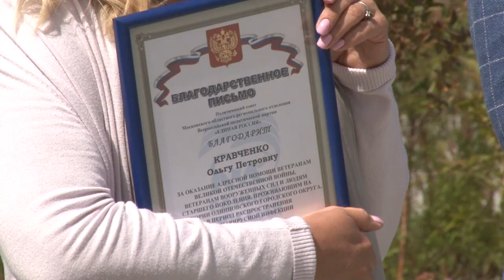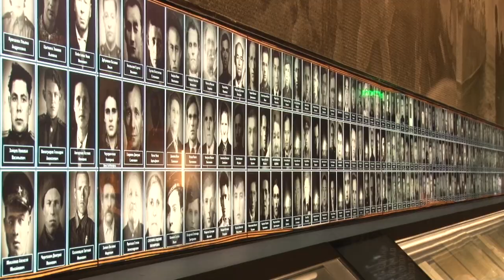Благодарность волонтёрам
За  работу во время пандемии коронавируса 20 активистов Волонтёрского центра Одинцовского городского округа отмечены благодарственными письмами от председателя Мособлдумы, секретаря областного отделения партии «Единая Россия» Игоря Брынцалова.